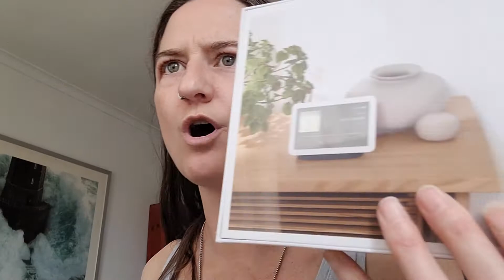Day 57: 24th February 2022 - Part 2 - I filmed my psychology appointment no.2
Trigger Warning: mental health, suicide, self harm, drugs, anger and child abuse all discussed.

I have just finished watching this back. I enjoyed it 😆 so happy I decided to finally start actually recording them. And being brave enough to start sharing, like I have dreamed of for years.

Today we talked about what's going on with my family and I, which lead to the friendship I recently ended, and the decision to stop vaping weed and watching tv.

My Psychologist gave me great advice, like she always does. I'm so happy she's all good with the fact I want to video and share my therapy sessions moving forward.

I am diagnosed with:
▪︎Borderline Personality Disorder
▪︎Bipolar
▪︎ADHD
▪︎CPTSD
▪︎Dissociative Disorder
▪︎Suicide Ideation
▪︎Anixety
▪︎Depression

All of which effect me every day. My therapist is fantastic and helps me in so many ways. Who knows, maybe some of what she says might help you or someone you know 🤷‍♀️

I just know I'm meant to keep sharing, because there's nothing I can't do, given all that I've done and continue to keep doing. If sharing my darkness helps you learn something to help you better your life in anyway, then, my purpose in life is being fulfilled 💞

Side note: I upgraded my internet to NBN100 which I was really hoping would have kicked in by now, since the last upgrade was pretty instant, but, alas, that is not the case, so I am going to admit to upload this hour video now. 5.09PM.